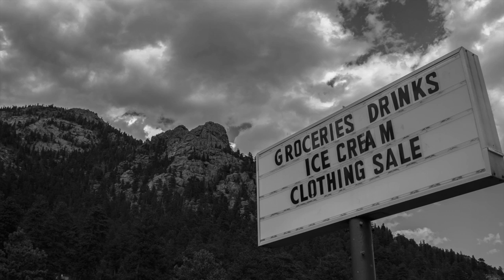Portfolio 2015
My portfolio of the year... Crazy how time passes so fast...